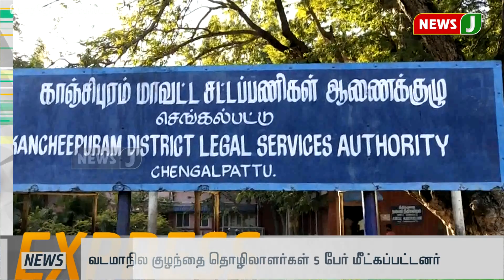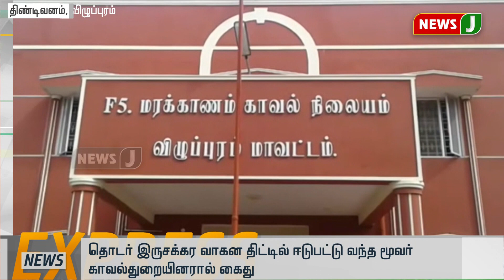விரைவுச்செய்திகள்(12.02.2020-7AM) || Express News